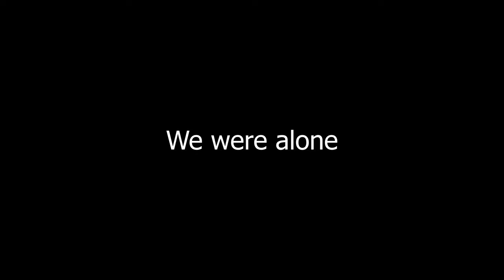A Deer Died This Morning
Bryan reads a poem inspired by the death of a deer.

Music: The Emperor's New Nikes by DJ Williams, Northern Lights by Chris Haugen

On the Edge of This Wilderness

I heard his struggling in the woods not too far off Loder road.
There was nothing I could do for him.

The deer, a young buck, was not afraid as I approached.
Kneeling, I scratched the deer's neck the way our goats like to be scratched.
I spoke quietly apologizing that

My first thought was he was sick and dying from infected wounds from barbed wire.
There were fresh wounds on the legs and some large tumors on his side.
Checking later I learned that such tumors are not uncommon or life threatening.
Even if it had been disease it was too late for antibiotics.

There had been no recent gunshots or screeching tires.
There were no predators stalking nearby that I could see or hear.
I don't think I interrupted a kill. We were alone,
still, together
breathing in the air on the edge of this wilderness.
Breathing in this moment was all I could do for him.

His struggle was almost over.
I had a knife and thought about killing him quicker to not prolong the pain.
That was not something I could do for him.

Perhaps he was hit by a car and only succumbed to the injury later when I happened along.
Our moment stretched through his last few breaths,
-a long short time
of nothing I could do for him.

We can only acknowledge what can only be acknowledged.
We can only witness what can only be beheld.
I walked away wondering
if dwelling on what I could do for him
was the best thing I could do for him.

--Bryan Grimes 2021